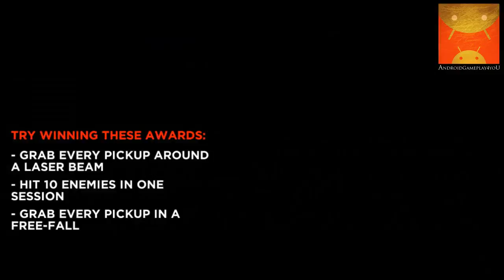Gravity Rush: Infinite Skies Android GamePlay (PlayStation® All-Stars Island) [Game For Kids]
New Add-on "Gravity Rush™: Infinite Skies" for PlayStation® All-Stars Island Android!
A perilous floating landscape of pits, monsters and laser beams stretches out ahead of Kat. Using her gravity-shifting super powers, help Kat avoid the abyss...